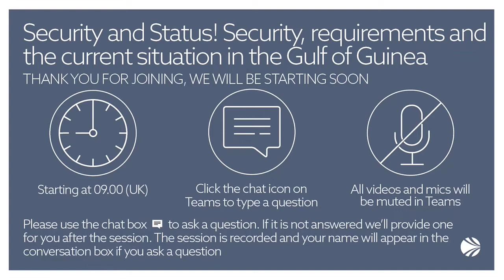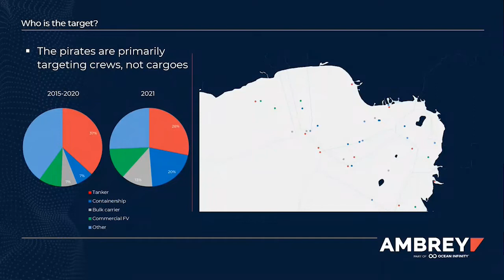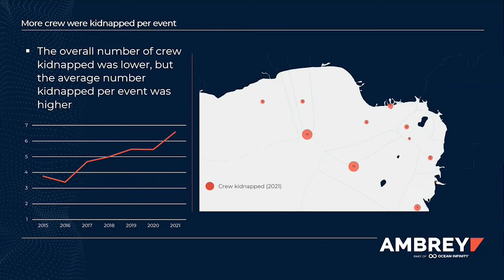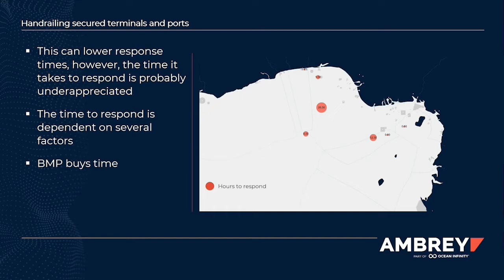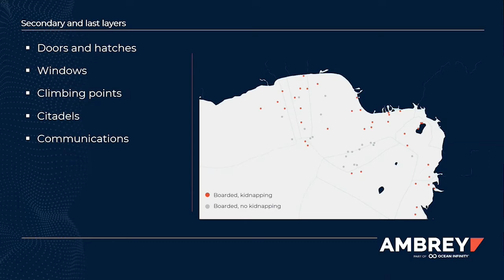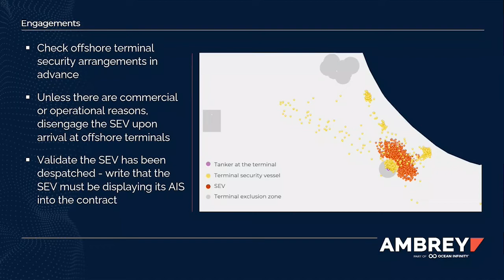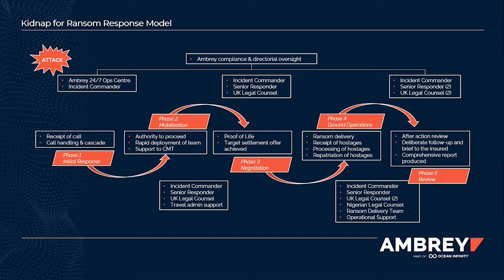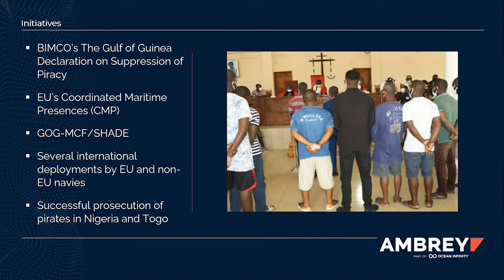Webinar: Security and Status! – Security, requirements and situation in the Gulf of Guinea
The Gulf of Guinea is a high risk maritime security area, in this webinar Ambrey Security, alongside North we update members of the latest situation in various regions, best practice to evade security breaches and how to conduct due diligence on 3rd party security providers.